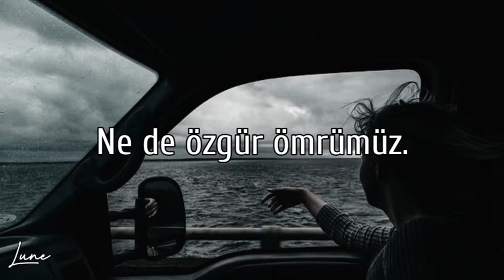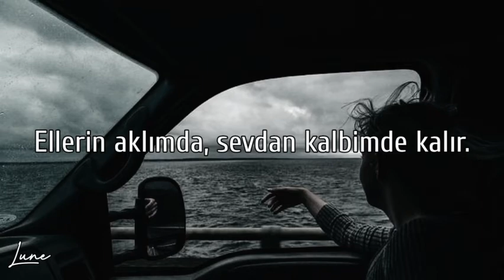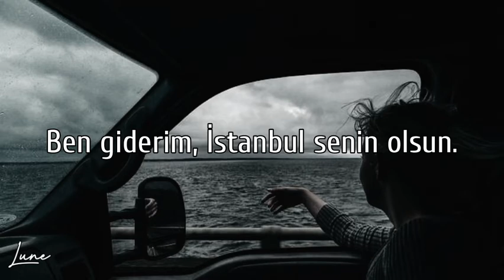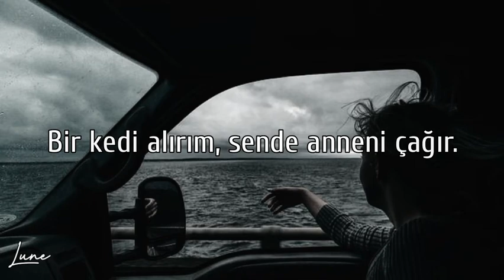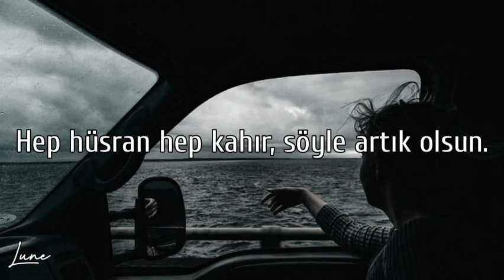Sertap Erener - Olsun (Sözleri)